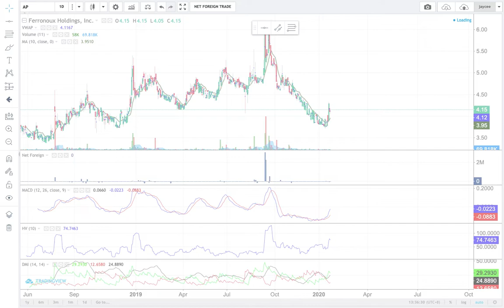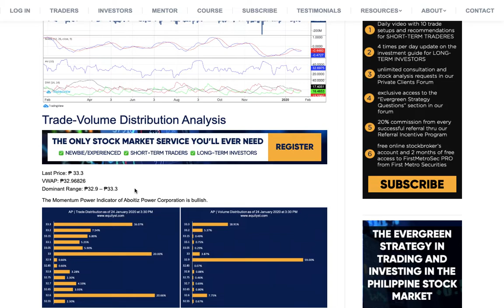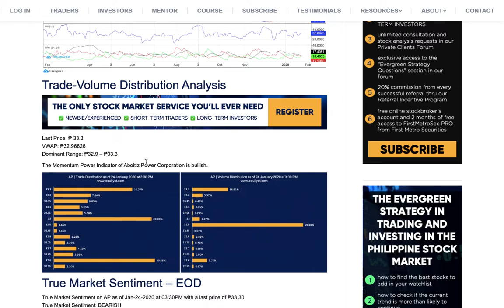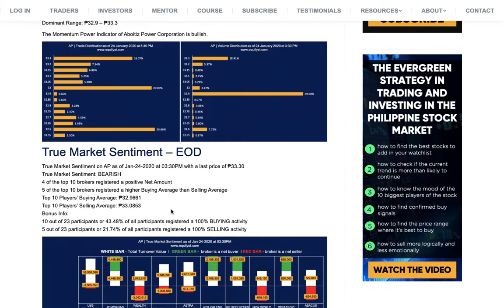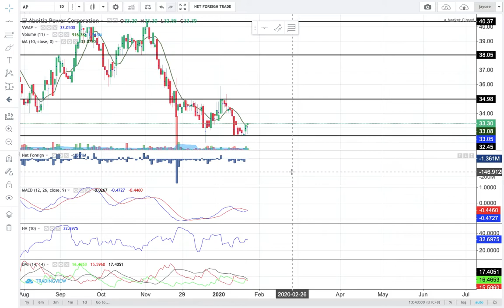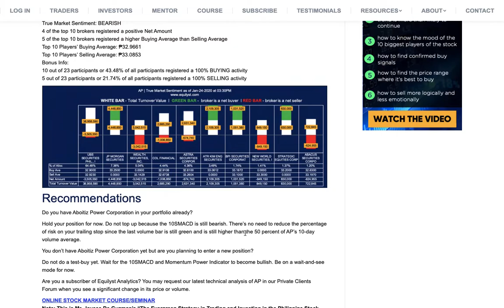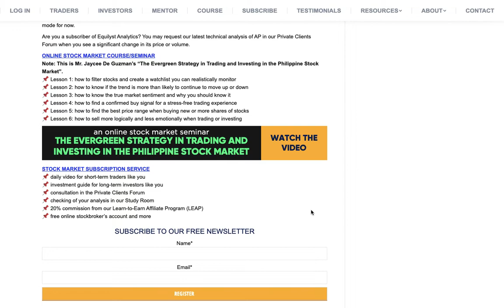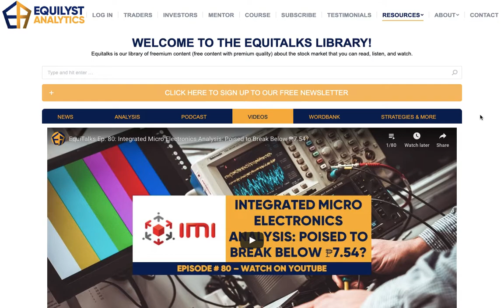EquiTalks Ep. 81: Aboitiz Power Corporation Analysis: Buy Now or Later?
Is it too early to say that Aboitiz Power Corporation may have already found a strong support near ₱32.45? Watch this video for our technical analysis of AP to know more.

✅ ONLINE STOCK MARKET COURSE/SEMINAR (The Evergreen Strategy in Trading and Investing in the Philippine Stock Market)
📌 Lesson 1: how to filter stocks and create a watchlist you can realistically monitor
📌 Lesson 2: how to know if the trend is more than likely to continue to move up or down
📌 Lesson 3: how to know the true market sentiment and why you should know it
📌 Lesson 4: how to find a confirmed buy signal for a stress-free trading experience
📌 Lesson 5: how to find the best price range when buying new or more shares of stocks
📌 Lesson 6: how to sell more logically and less emotionally when trading or investing

✅ COMPLETE GUIDANCE TO STOCK TRADING AND INVESTING (stock market subscription service)
📌 daily video for short-term traders like you
📌 investment guide for long-term investors like you
📌 consultation in the Private Clients Forum
📌 checking of your analysis in our Study Room
📌 20% commission from our Learn-to-Earn Affiliate Program (LEAP)
📌 free online stockbroker's account and more